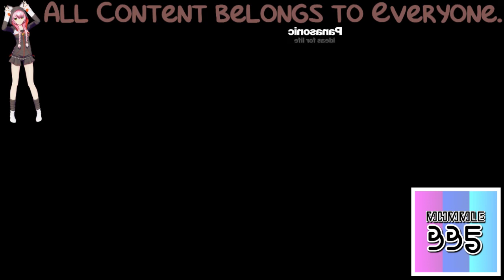(REQUESTED) Panasonic Sparta Roblox remix in Diamond Major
Requested by: RemeserCyberzoneMegastrikeNissanBFBLogoEditor492 HD